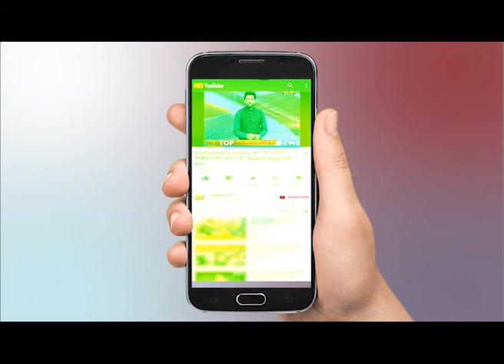2022 के चुनावों को लेकर सरगर्मियां तेज, Akhilesh Yadav पर Deputy CM Keshav Prasad Maury का पलटवार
2022 के चुनावों को लेकर सरगर्मियां तेज, Akhilesh Yadav पर Deputy CM Keshav Prasad Maury का पलटवार|

Activities intensify over 2022 elections, Deputy CM Keshav Prasad Maury's counterattack on Akhilesh Yadav.